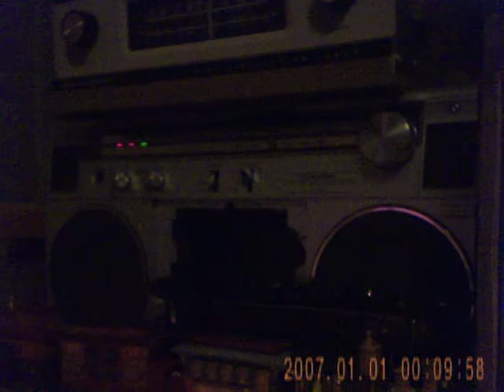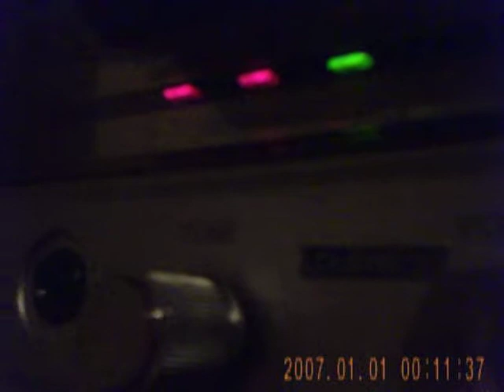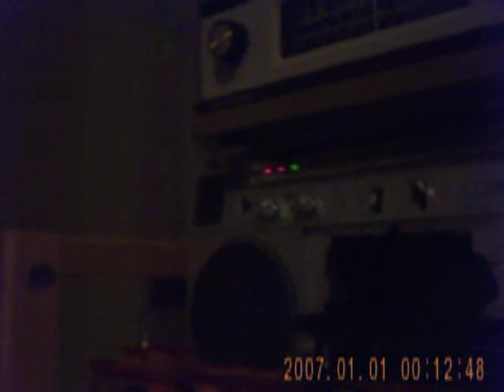...And thus ends our broadcast day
Our Towns local easy listen station going off the air- for the night.